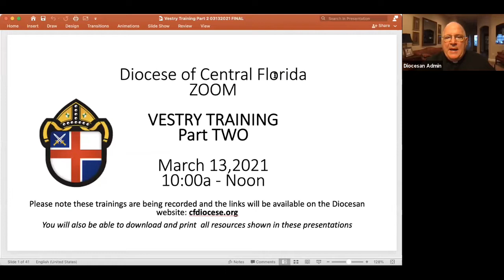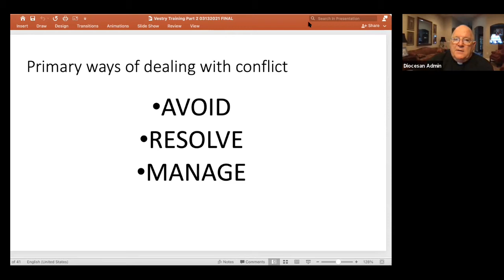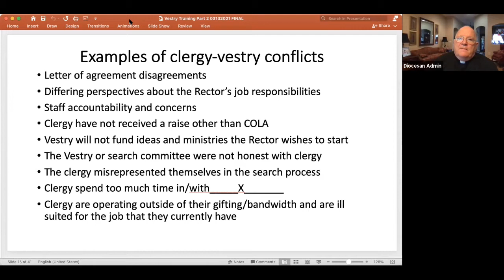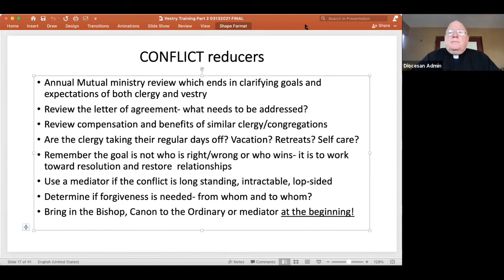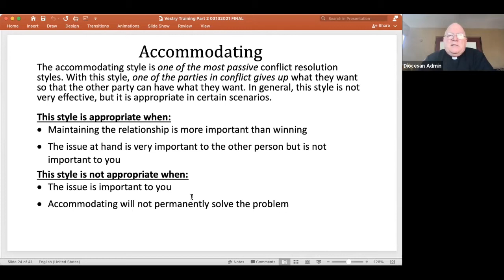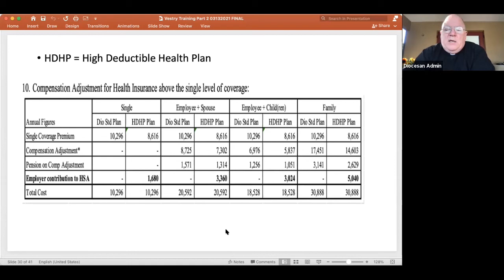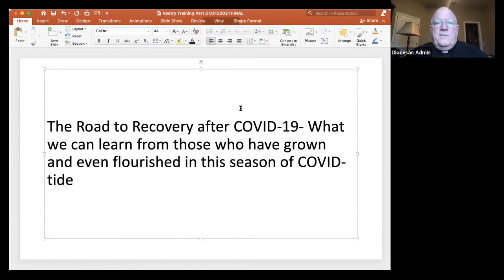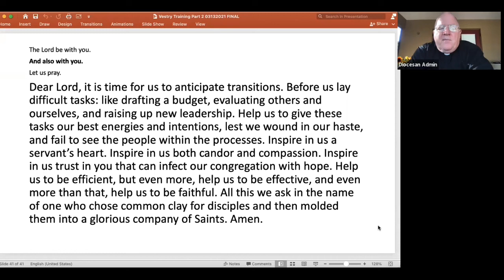2021 Vestry Training - Part Two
If you are going to serve, do so effectively, collaboratively, and compassionately!

Join The Rev. Canon Scott Holcombe for the second vestry training session of 2021 held via Zoom on March 13th.

2021 Vestry Training - Part Two - Becoming a Team: Working With Your Rector. Even in this season of COVID-19, the work of the church continues. Learn ways to help the lay and clergy leaders work together.